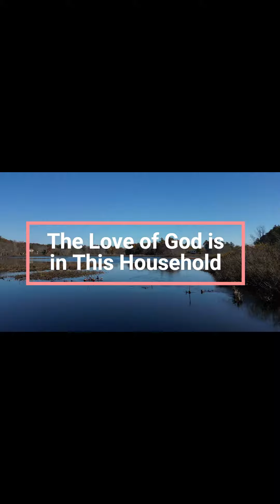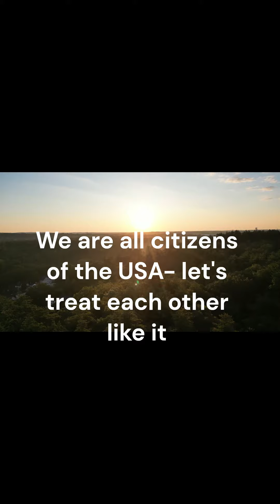The Love of God is in this Household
Comments regarding new SOTH Mike Johnson from Secretary Pete Buttigieg on the Late Show with Stephen Colbert recorded from a post by Brian Tyler Cohen. Now with arctic Churu bandit Furry Murray McLeod,